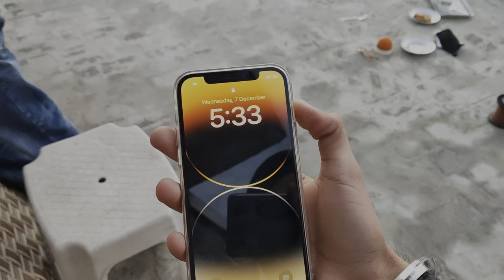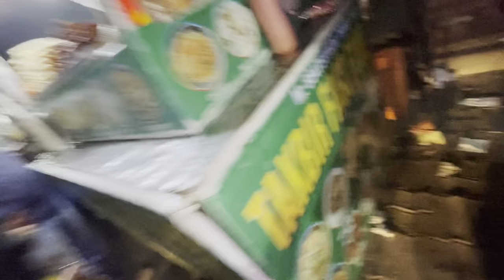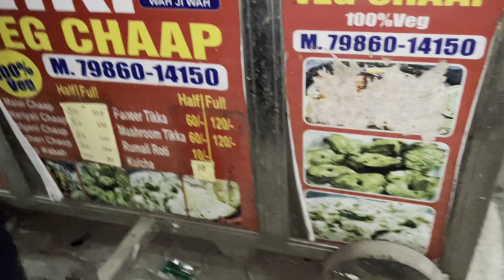Kite Fight Vlog 2022😱,2*Sall Purane Patang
Kite fight vlog